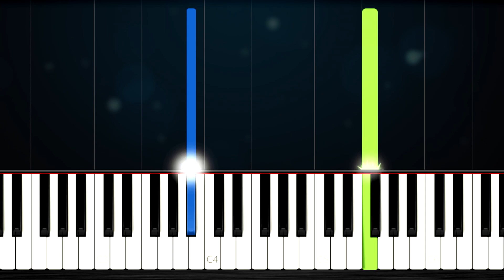Sapientdream - Past Lives - EASY Piano Tutorial